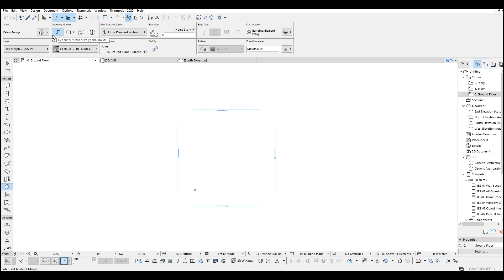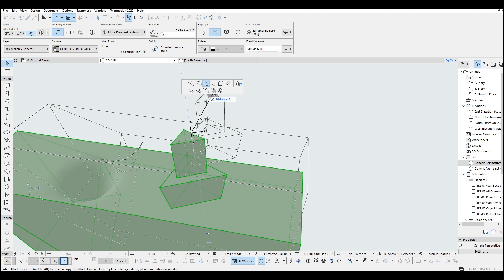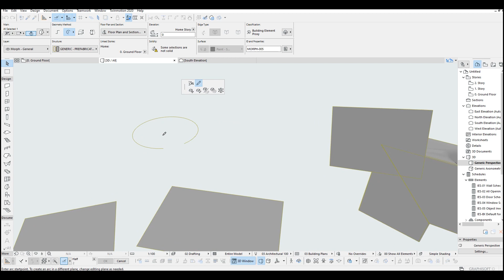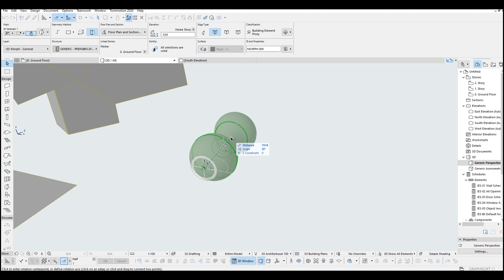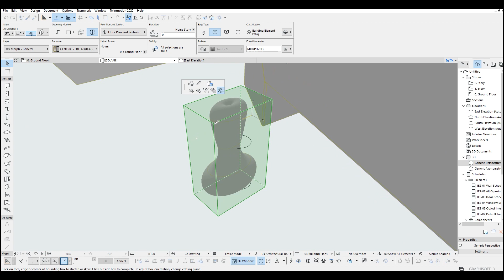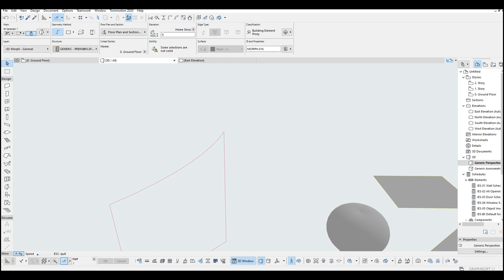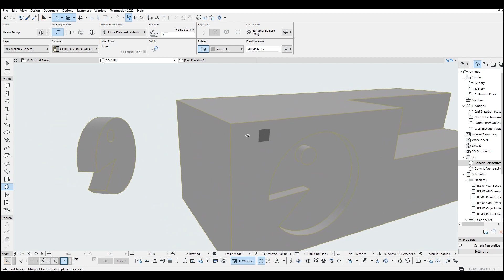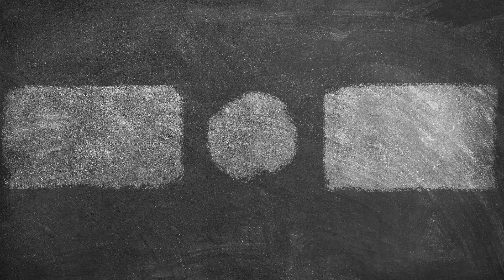Archicad Basic Tutorial 18 - Morph Tool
In this video I am going to show you morph tool and some tips about that.